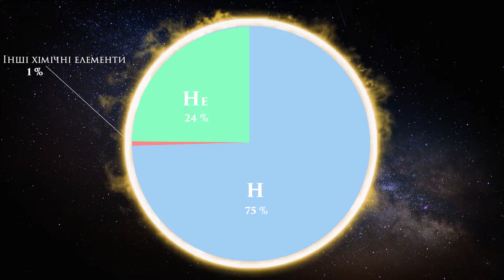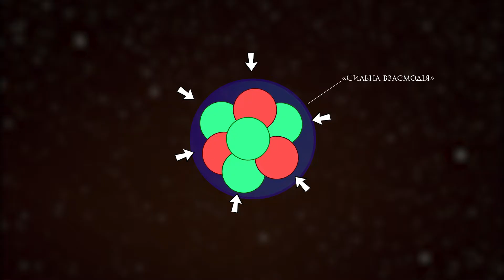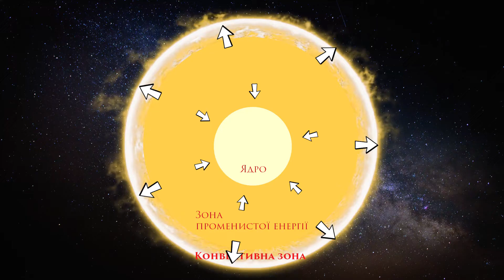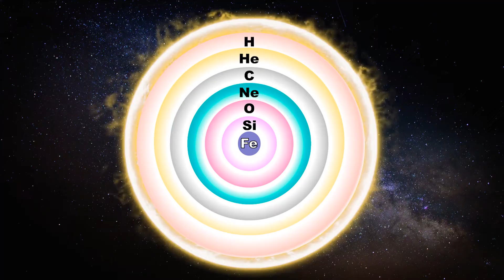Еволюція зорі. Нуклеосинтез та феєричний кінець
Привіт, Друзі! Це другий випуск, який присвячений Зорям. В цьому відео ми обговоримо з чого складаються зорі, докладно поговоримо про ядерний синтез в надрах зірок і звісно про епічний завершальний етап еволюції зірок. Ми з вами ніщо інше, як зоряний пил!
Приємного перегляду :)

Друзі, буду радий будь-якому зворотньому зв'язку